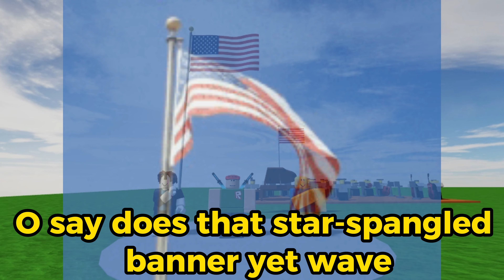United States 🇺🇸 National Anthem in ROBLOX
In this video, i sing the anthem of the United States in ROBLOX! :D

Thank you@DukeofCanada for the audio! :D

Enjoy! :D